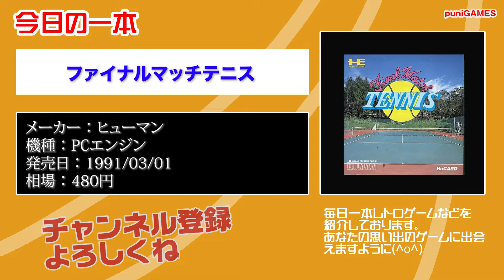【PCE】本日のゲームはこちら！『ファイナルマッチテニス』正統派のテニスゲームy！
可愛いグッズを販売しております。

　09時公開動画 思い出の一本に出会えますように！攻略動画ではありません。
　18時公開動画 福袋開封・購入紹介・メンテナンス・改造・修理など

・Twitterもよろしくお願い致します。